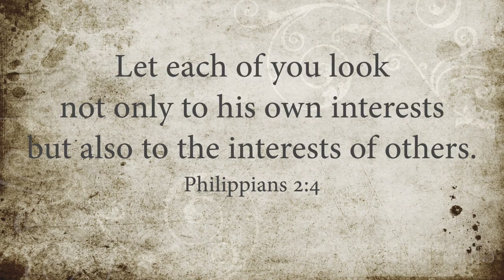The Humility of Pete Rose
Pete Rose is simply one of the greatest to play the game of baseball. On a hot day in 2017, I was priveledged enough to get to see a very humble Pete Rose as he was honored by the Cincinnati Reds. There was a lesson in Humilty to leard that day.